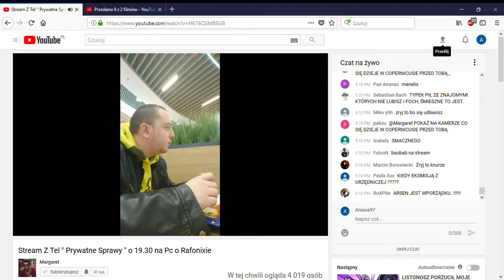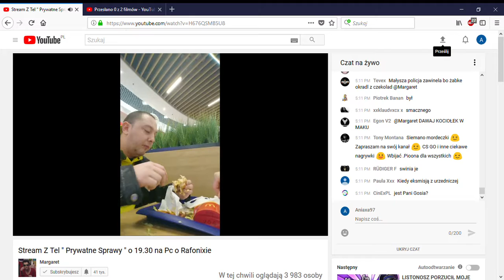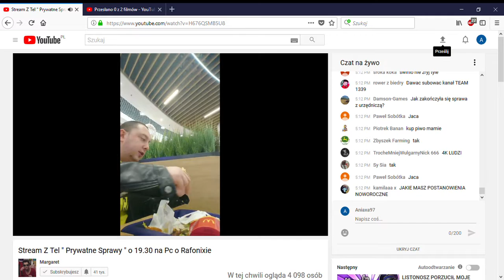Obłudnik się dusi